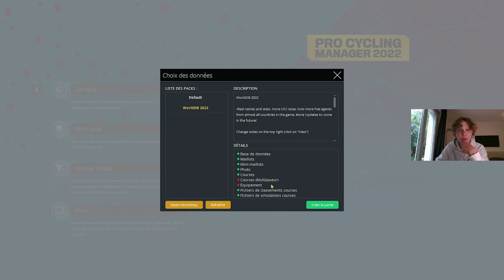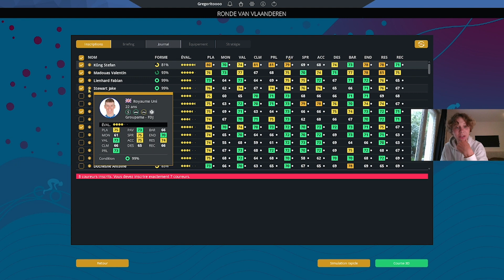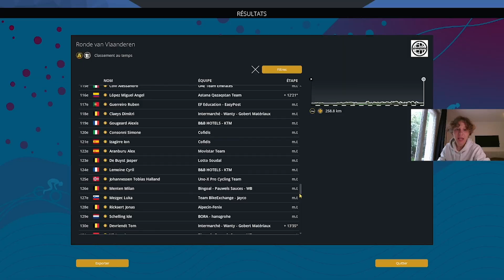TOUR DES FLANDRES avec la FDJ de MADOUAS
Salut les grosses cuisses,

Première vidéo sur Pro cycling Manager pour Gregorito ce soir, le début d'une belle aventure ?
Aujourd'hui on se test sur un Tour des Flandres avec la FDJ de Madouas !

L'espace commentaire est super important sous cette vidéo pour améliorer la qualité de ces vidéos PCM. Alors laisse moi ton avis et t'es conseils sur le son et le format de vidéo !

Prends ma roue dans cette vidéo, et viens toi aussi à l'aventure à l'autre bout du monde!

Matériel:
- gopro hero 9
- vélo: Spiro Legend
-Canon 77d
-Micro: Rode VideoMic Go
- Iphone SE